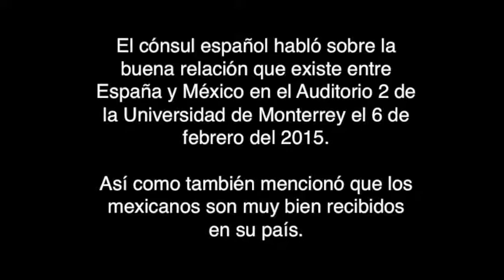Vista Consul de España a Universidad de Monterrey